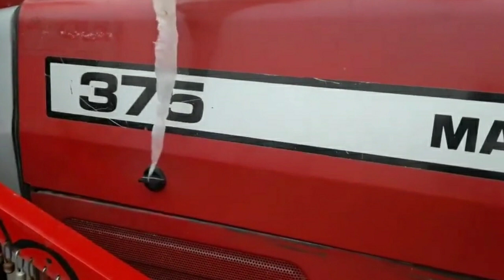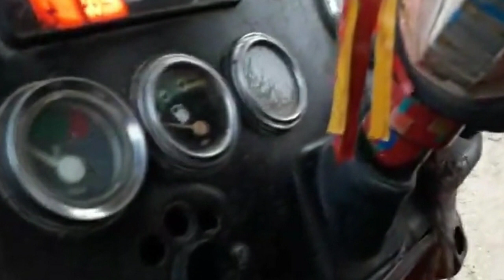Used Impoted Tractor MF.375 perkin model 1998 for sale|| Layyah Tractors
This video Used Tractor MF.375 perkin  1998 For sale in sialkot pakistan .75 Hp second Hand Traktor  MF.375  perkin Model 1998 For sale in uper punjab Pakistan . According to owner Overall condition of Tractor good.Grnl Tyre installed .Self start.genuine condition.Genuine engine total Genuine.Location sialkot.Price 1350000.call / W.app 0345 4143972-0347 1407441